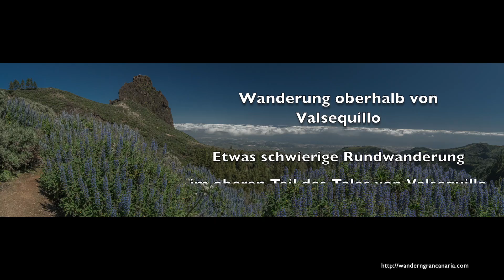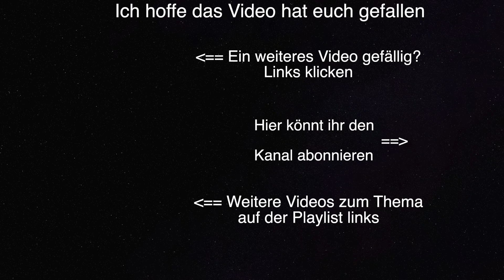Tajinaste Azul, Wanderung zum blauen Natternkopf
Der blaue Natternkopf, auf spanisch Tajinaste Azul, blüht meist so zwischen Mitte März bis Mitte April, im Nordosten von Gran Canaria, vor allem oberhalb von Valsequillo. Eine Wanderung dorthin gehört zu dem schönsten was man auf der Insel machen kann.
Die im Video beschriebene Wanderung ist etwas schwierig und es ist etwas Trittfestigkeit, Schwindelfreiheit und Orientierungsvermögen gefragt. Dafür wird man mit der tollsten Blüte belohnt, die man sich vorstellen kann.
Technische Daten dieser Blütenwanderung im Nordosten von Gran Canaria:
Strecke, ca. 10 Kilometer

Höhenmeter, ca. 650 rauf und runter.